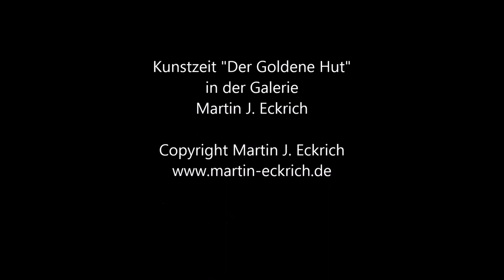Kunstzeit Goldener Hut - Vortrag von Dr. Oskar Schmidt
Kunstzeit "Der Goldene Hut" in der Galerie von Martin J. Eckrich
Vortrag von Dr. Oskar Schmidt über den Goldenen Hut von Schifferstadt